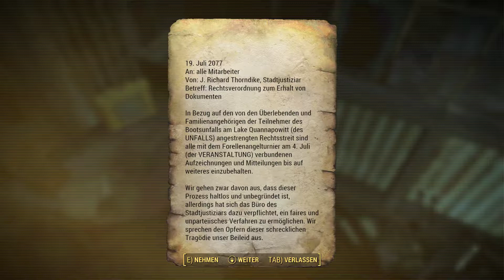LP Fallout 4 Überlebensmodus Folge 152 Ei Auslieferung [Deutsch]